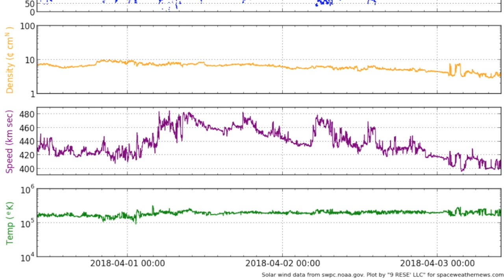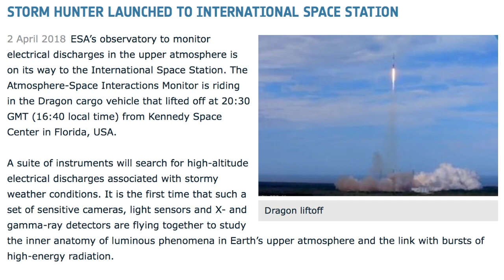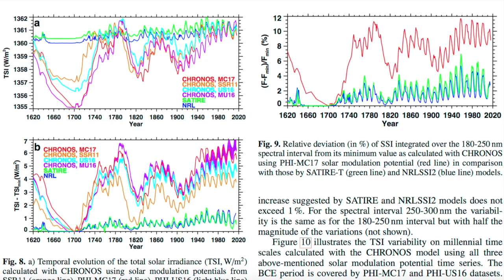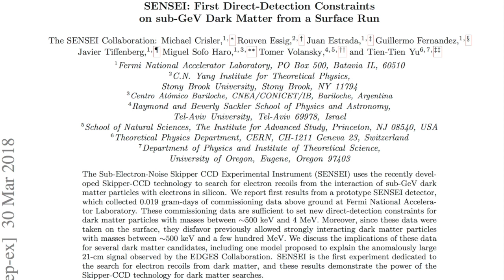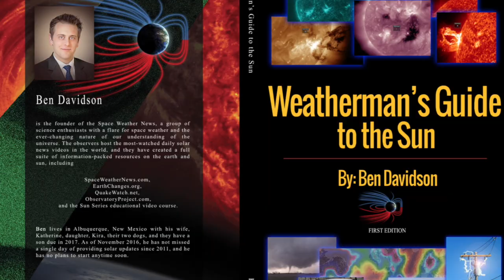Big Earthquake, Solar-Climate Epiphany | S0 News Apr.3.2018